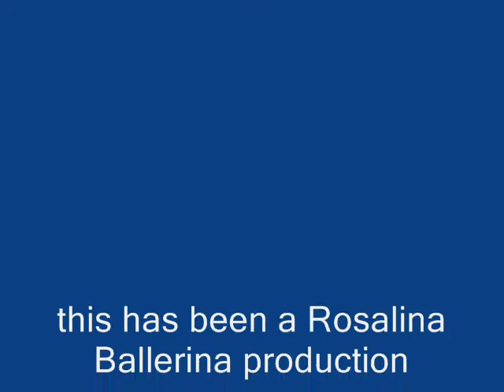the fabulous 1